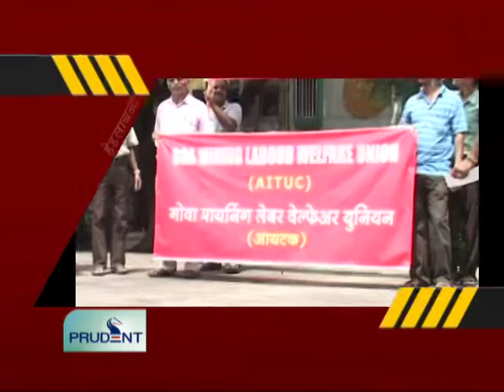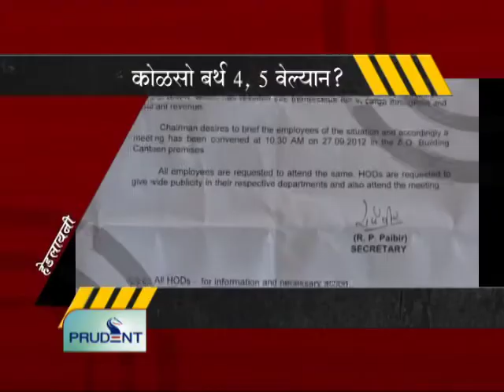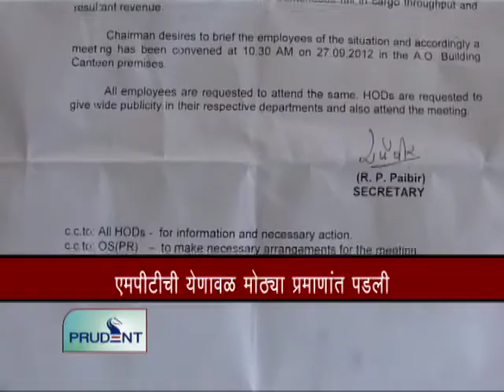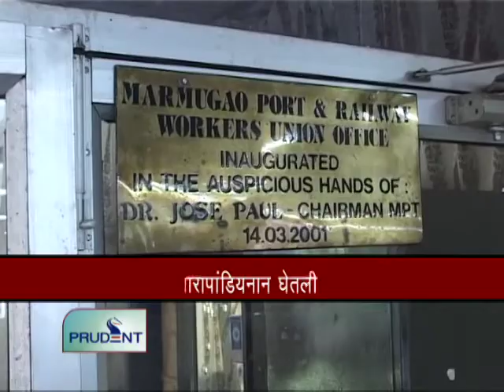Prudent Media Konkani News 27 Sep 12_Part 1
Mining dependent workers hold a morcha in Panaji, demand res-starting of mining operations, oppose auction of lease